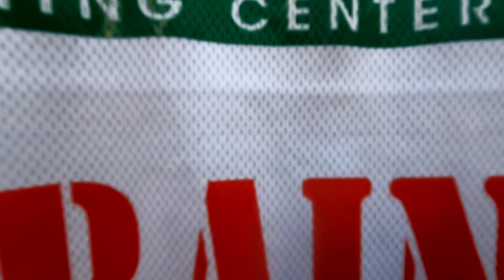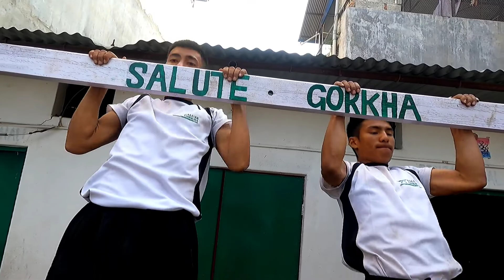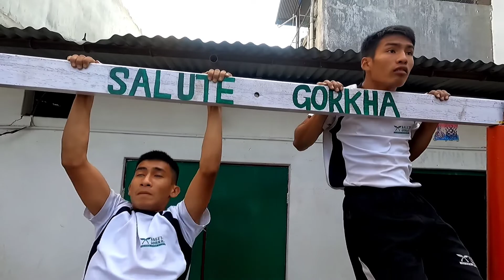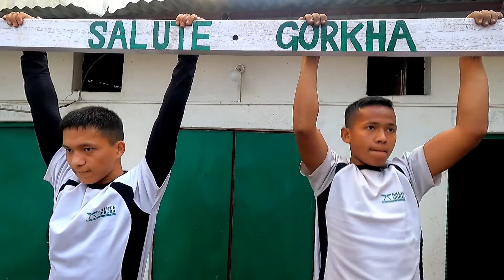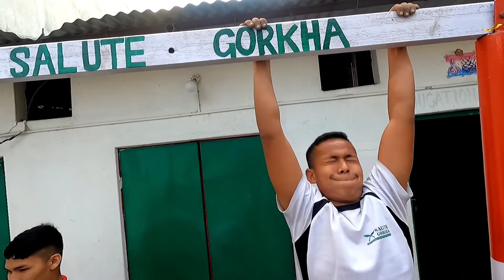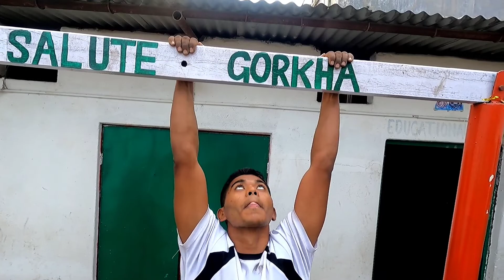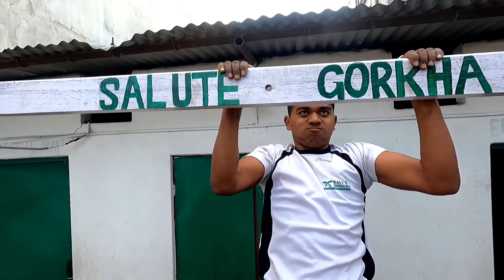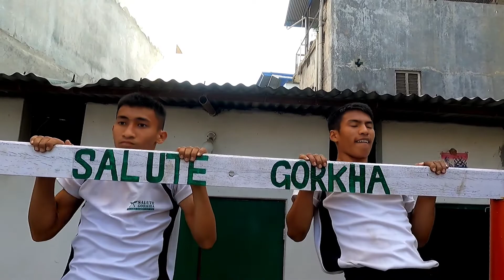Tire Training for full body workout ( salute gorkha chitwan training center Pvt ltd)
tiretraining